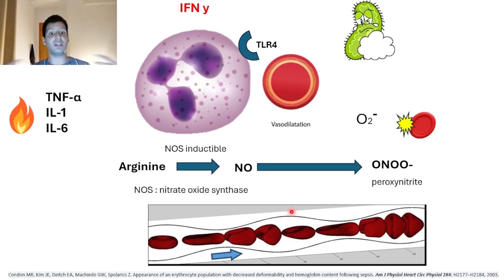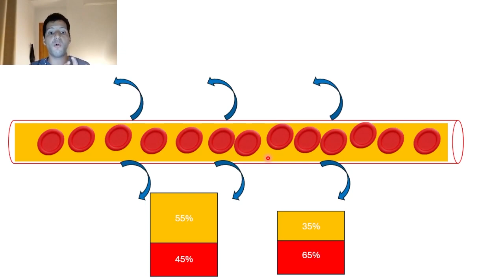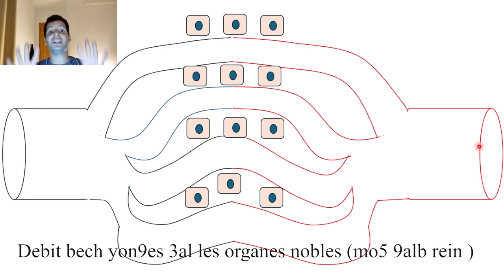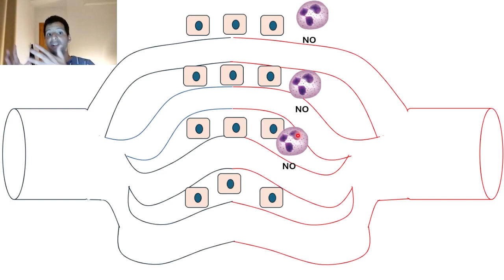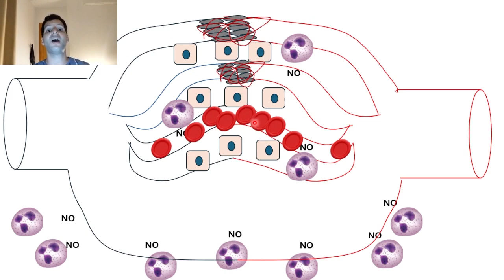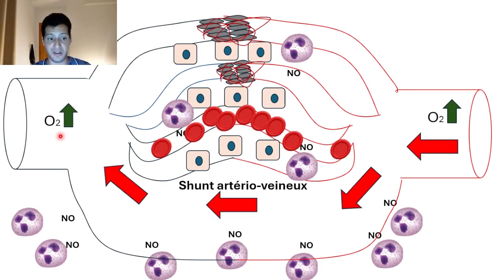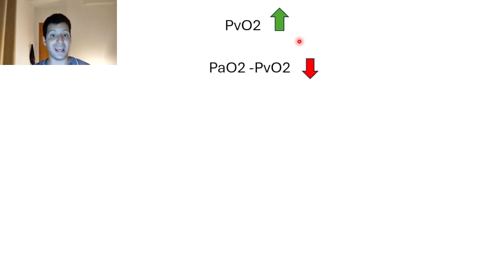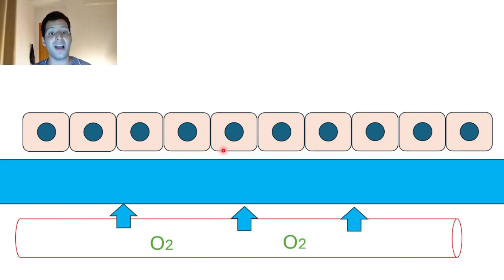21-Microcirculation fi sepsis